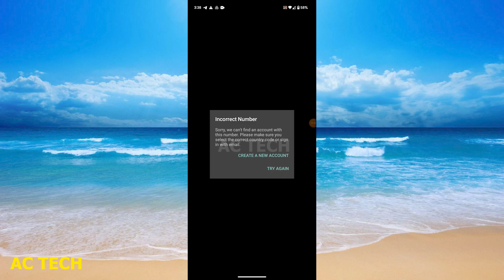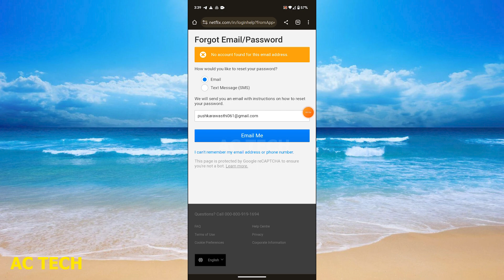netflix ka password bhul gaye to kya karen 2024 | netflix ka password kaise change kare bhul gaye to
netflix ka password bhul gaye to kya karen | netflix ka password kaise change kare bhul gaye to | Netflix Incorrect Password Problem - Fix!

1. 👉 FIX NETFLIX incorrect password WITHOUT Resetting Password (2022) | Problem Solved
2. Netflix Incorrect Password Problem - Fix!
3. Fix Netflix Incorrect Password Problem Solved 2024
4. 😍 Fix Netflix Incorrect Password Problem | Netfix Invalid Password Issue 2023
5. How To Fix Netflix App Not Working in Windows 10 PC/Laptop
6. Can't Log In to NETFLIX from iPad/iPhone? How To Fix! [Netflix Sign-in Error]
7. Netflix Fix Password Recover || Incorrect Password || Reset Password Problem Solve
8. How To Fix And Solve Netflix Incorrect Password | Final Solution
9. Netflix login problem || How to fix incorrect Password Netflix
10. Netflix Household Password Sharing Explained ! (Hindi)